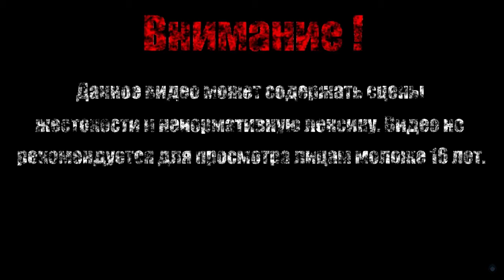ДУХ ВИКИНГА【Quackshot Starring Donald Duck】#5